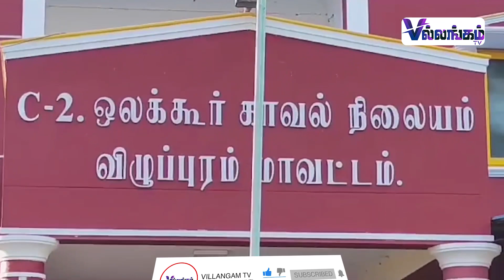திண்டிவனம் அருகே அரசு பேருந்து கவிழ்ந்து விபத்து | Tindivanam | Accident Issue